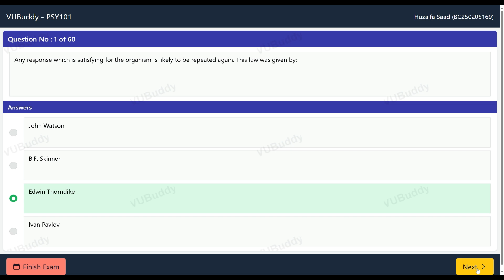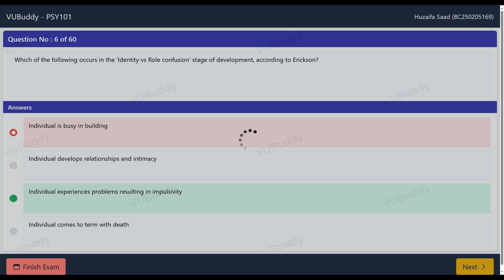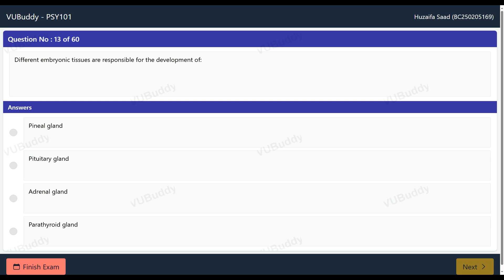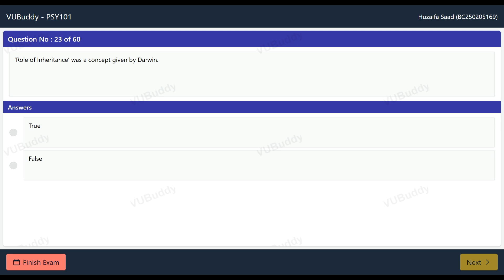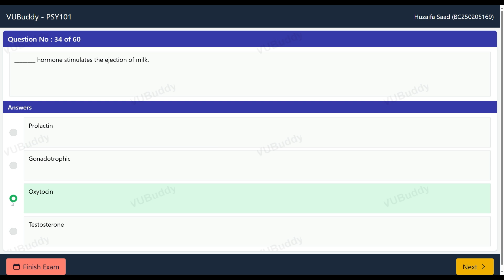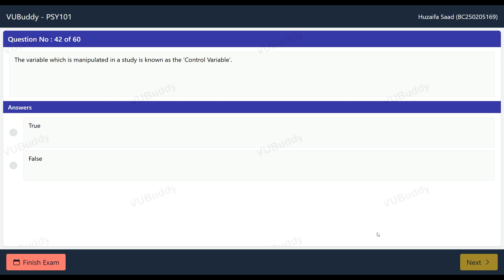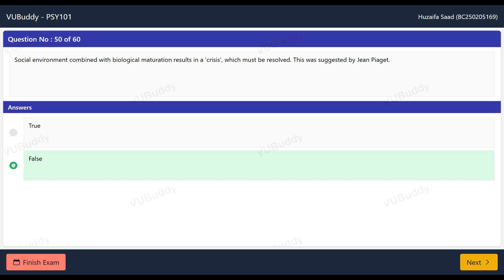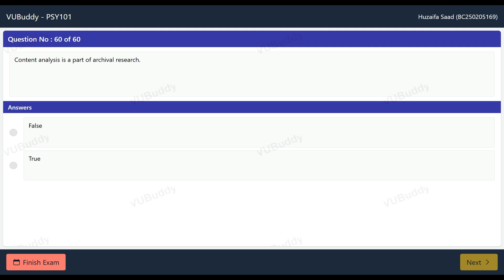PSY101 Midterm Preparation Spring 2025 | 60 Important MCQs Lectures 1-18 | Past Paper Solved MCQs